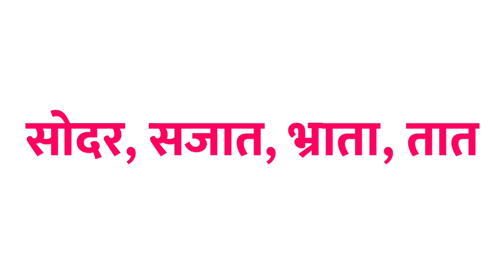Bhai ka samanarthi shabd | Bhai ka paryayvachi shabd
Hello everyone I am asif iqbal and you are watching meaning of names in this video we will know ke Bhai samanarthi shabd kya hota hai.

1 :- Bhai ka samanarthi
2 :- Bhai ka samanarthi shabd
3 :- Bhai समानार्थी शब्द काय आहे
4 :- Bhai ka samanarthi sabda kaya ahe
5 :-  Bhai ka samanarthi shabd kya hota hai
6 :- Bhai ka samanarthi shabd kya hai
7 :- Bhai ka samanarthi kya hota hai
8 :- Bhai का समानार्थी
9 :- Bhai का समानार्थी शब्द
10 :- Bhai का समानार्थी शब्द क्या होता है
11 :- Bhai का पर्यायवाची शब्द
12 :- Bhai का पर्यायवाची शब्द क्या होता है
13 :- Bhai ka paryayvachi shabd
14 :- Bhai samanarthi shabd
15 :- samanarthi shabd Bhai
16 :- Bhai ka samanarthi shabd